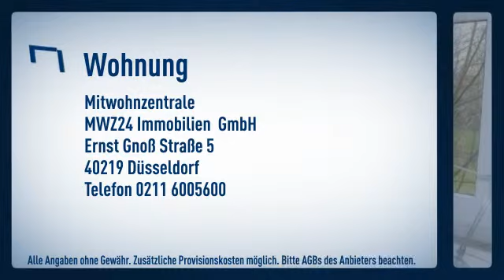Oberkassel: Hochwertig ausgestattete 3 Zimmer-Wohnung in ruhiger Wohnlage. Wohnzimmer mit